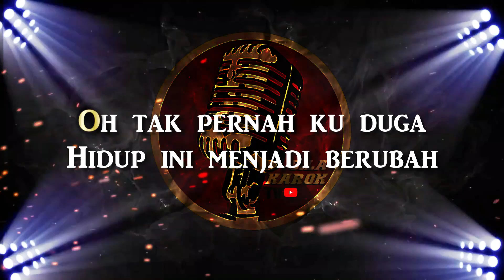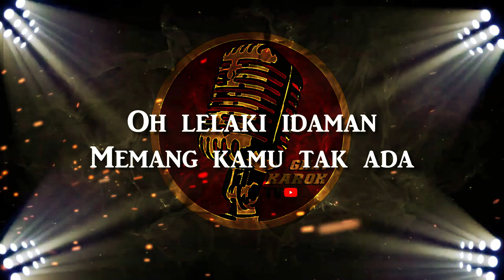MELLY GOESLAW - LELAKI IDAMAN (VERSI KARAOKE) | GILA KAROK TV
Terima kasih kerana sentiasa menyokong youtube channel GILA KAROK TV.